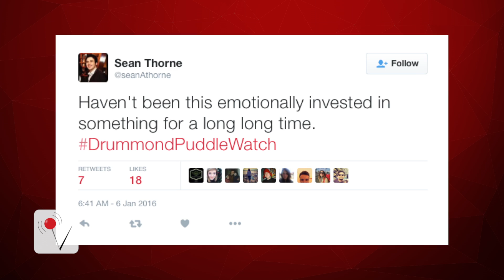Drummondpuddlewatch trends on Twitter, leaving many confused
A puddle captivated many around the world today. Yes, a puddle. As a large puddle in Newcastle left many confused as to how to get across the street, viewers tuned in to watch the action.
Rachel Holt shares comments from social media.